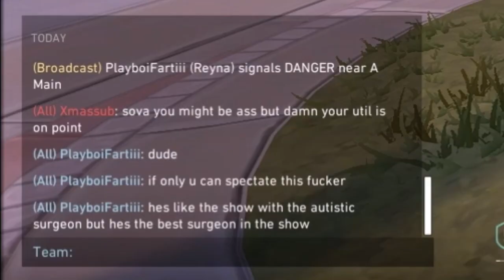Crop 4 🦖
ヾ(•ω•`)o